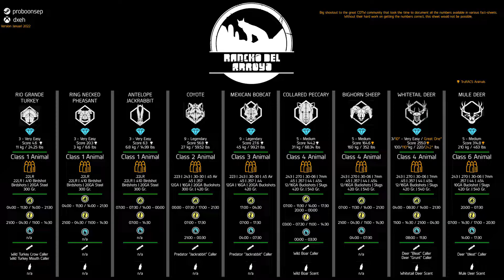REHBER, YARDIM, İPUÇLARI | SİLAHLAR, LEVELS, PERKS | THE HUNTER CALL OF THE WILD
TheHunter Call of the Wild Rancho Del Arroyo DLC haritasındayım. TheHunter Call of the Wild kılavuz rehber videolarımın ikincisi; işaretlerin anlamlarını, silahları neye göre seçeceğinizi, level ve perkleri seçerken nelere dikkat edeceğinizi açıkladığım bir video oldu. Oyunda zorlandığınız, çözemediğiniz, yardım almanız gerek şeyleri veya önemli ipuçlarını kılavuz videolarında paylaşacağım. Sizlerde yorumlarınızla katkıda bulunabilirsiniz. Beğenmeniz dileğiyle, iyi seyirler...

Internet Cafe Simulator 2 videolarım;

Sistemim;
Anakart       : MSI Z170-A Pro
Cpu              : Intel Core i7 - 7700K
Cooler         : Corsair H45
Ram             : G Skill DDR4 - 2400 Dual 16GB
Ekran Kartı : MSI GTX ARMOR 1070TI 8GB
Ssd              : Corsair MP510 M.2 480GB
Hdd             : Seagate Barracuda 2TB 7200rpm
Direksiyon  : Thrustmaster T300RS GT
Kulaklık       : Logitech G430
Kamera       : SJCAM SJ5000 WiFi
Kayıt için     : Bandicam & OBS Studio
Mikrofon     : Boya BY-M1DM